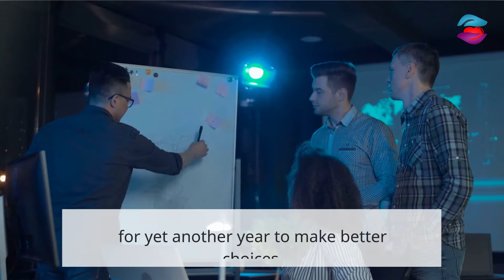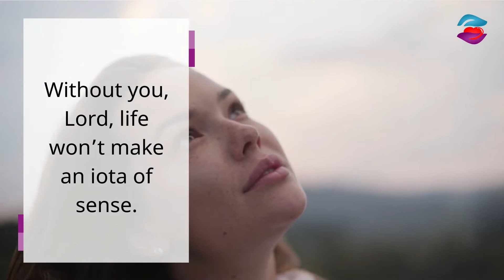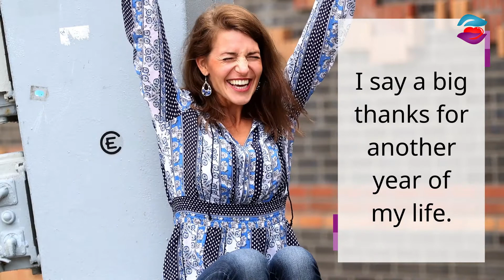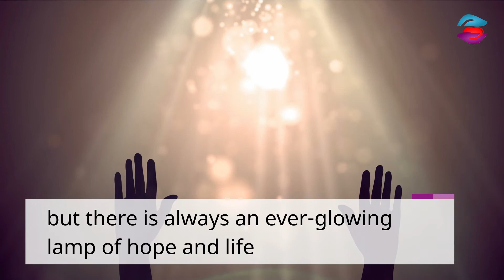Thank God for Another Year of My Life Quotes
Say a word of appreciation to God for keeping you in sound health to witness another beautiful year. You can really show how appreciative you are to God through this thank God for another year of my life messages video.